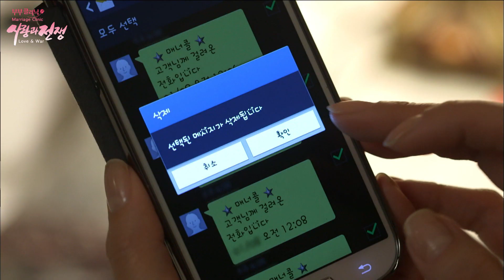[ESP SUB] Mi marido que amaba a otra mujer, de repente volvió conmigo | Amor y Guerra 2|KBS 20120228